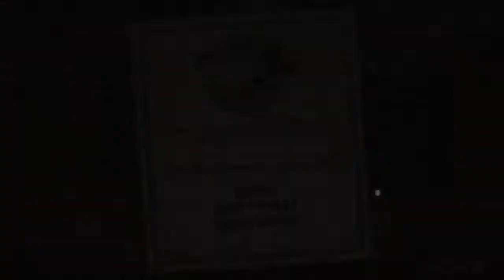This boss is werid cuphead DLC part 6